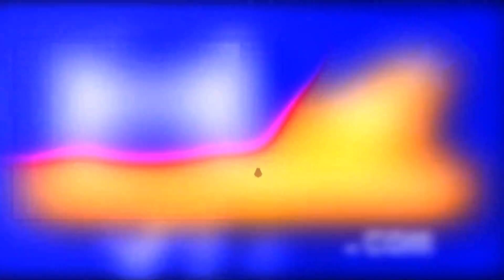Kendall Jenner | On Glee's Scandalous Pictures.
Hollyscoop.com caught up with Model & TV Personality, Kendall Jenner at the 'Variety Power of Youth Event' in Hollywood. She talks about the Scandalous 'Glee' Pictures, as well as possibly moving to New York to be a part of her sisters show, 'Kourtney and Kim Take New York'. Interview by Bridget Daly.